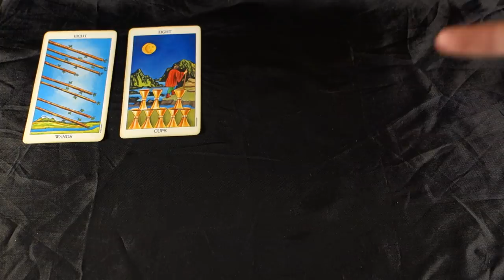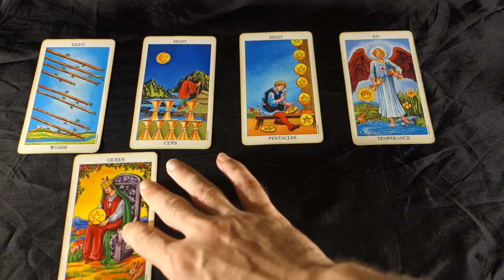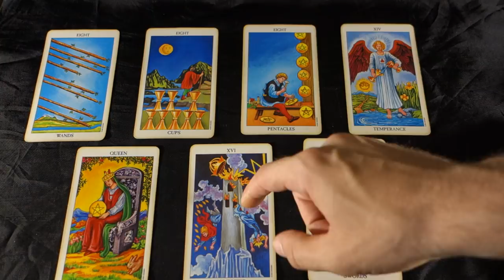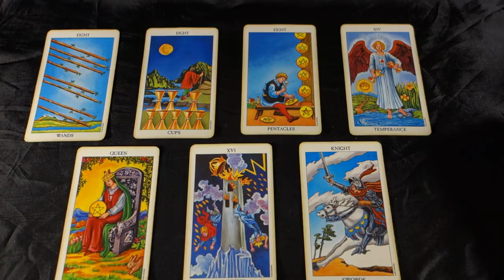ARIES! FATED CHANGE U NEVER SAW COMING FORCES U TO START A NEW LIFE! Aries August 2018 Tarot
ARIES! FATED CHANGE U NEVER SAW COMING FORCES U TO START A NEW LIFE! August 2018 for all Aries Sun, Aries moon and Aries Rising. Get the rest of this reading in the August 2018 EXTENDED LOVE AND CAREER video for Aries by clicking